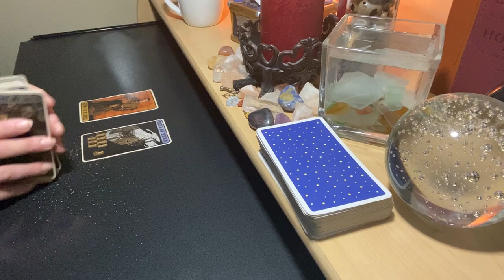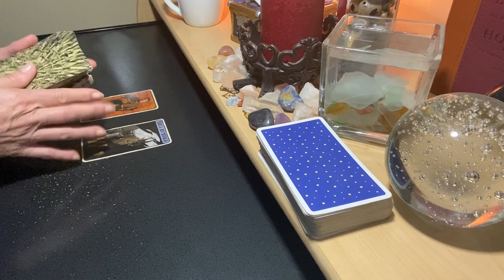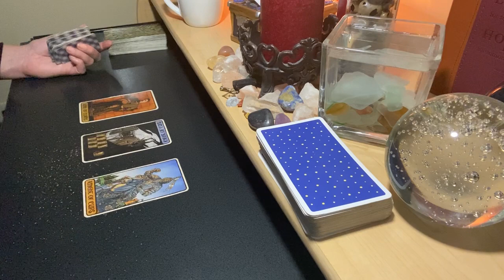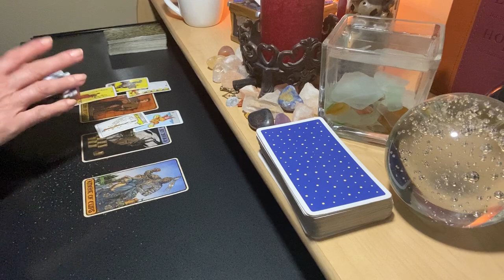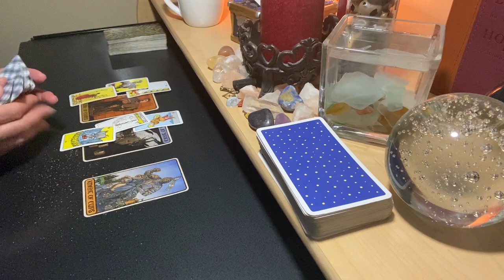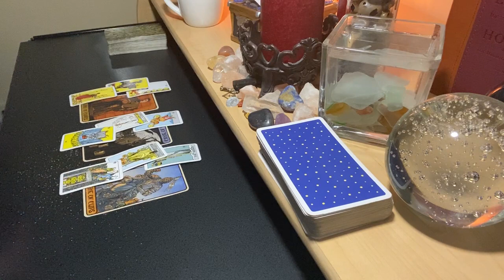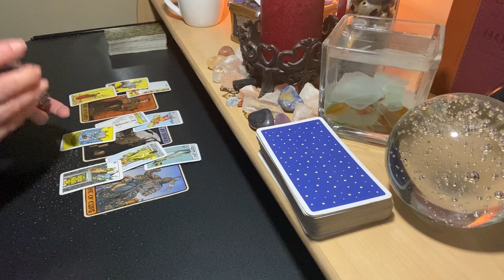TAURUS LOVE NOVEMBER 💗 Reconciliation With The Same Old Ending